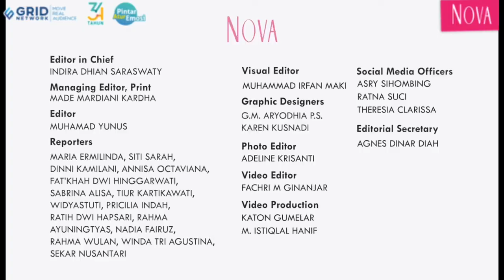Cara Pakai Aksesoris yang Bisa Bikin Look Hijab jadi Sempurna!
Buat kamu yang berhijab, tahu nggak kalau aksesoris bisa bikin look hijab kamu makin menawan loh! Aksesoris apa yang kamu butuhkan dan bagaimana cara pakainya?

EDITORIAL OFFICE

Gedung Green
Jl. Gelora VII No.2, RT.2/RW.2,
Gelora, Kecamatan Tanah Abang,

ADVERTISING